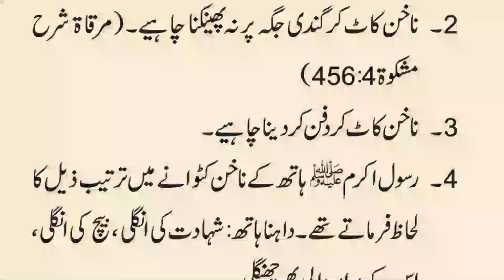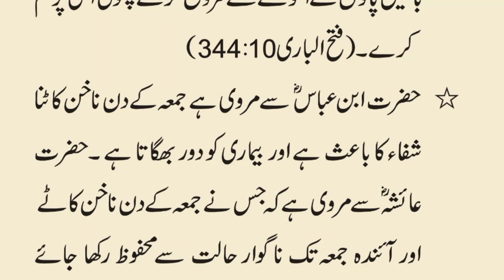Nakhun Katne Ke Mutaaddid Adaab | Nakhun Katker Kahana Phekein | ناخن کاٹنے کے آداب